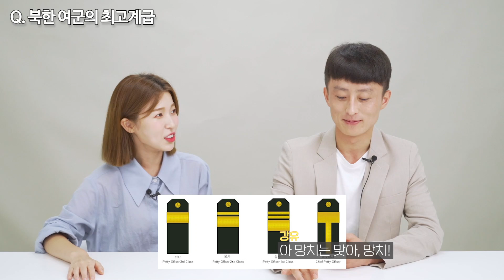[ENG CC] 북한판 사랑의 불시착?, 북한 여군들의 은밀한 러브스토리 (현실은 시궁창)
Instagam: kang_naraa